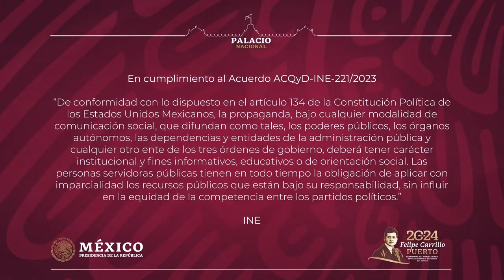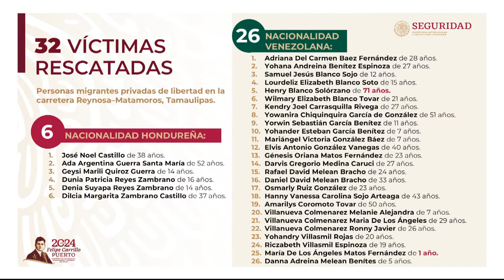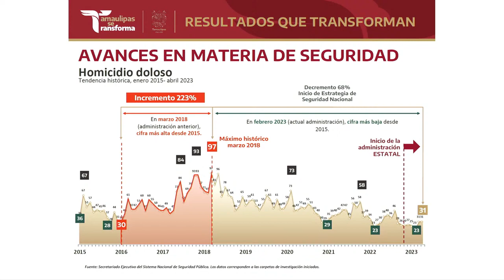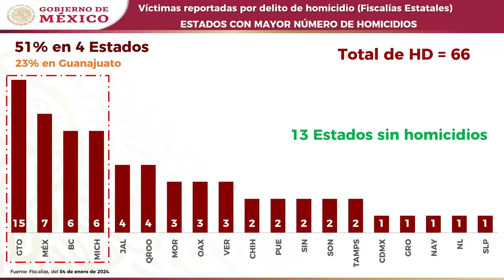MAÑANERA AMLO | 5 DE ENERO DE 2024